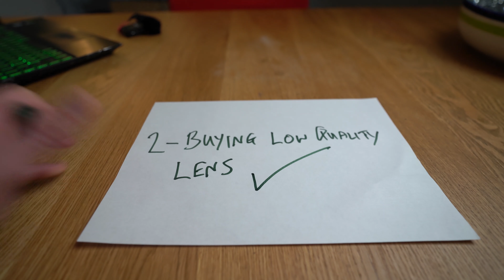AVOID these 3 mistakes when starting photography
3 MISTAKES I MADE WHEN STARTING PHOTOGRAPHY, do not make the same mistakes I made like many others!

The paintings on the wall are for sale and 10% of the sales go to Cystic Fibrosis Trust in the UK.  They are Original hand painted and are 40$ each with delivery worldwide.

MY EQUIPTMENT LIST
Cameras
Sony A9
Sony A7Riii

Lens
Sony Tamron 17-28
Sony Tamron 28-75

Lighting
Godox SL60W x2
Selens Softbox 60cms

Tripod
Manfrotto